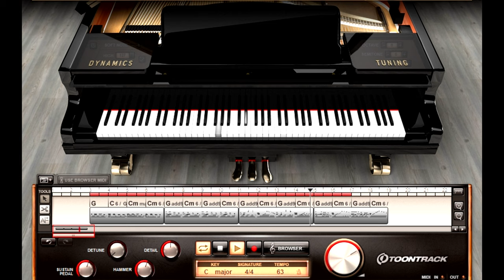Muzica Ambientala compusa de Eugen Ungureanu vol 16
Cu drag,
echipa Exclusiv

Vizionare plăcută !